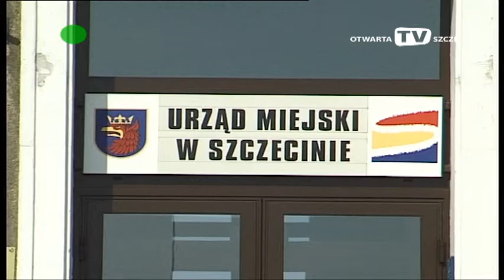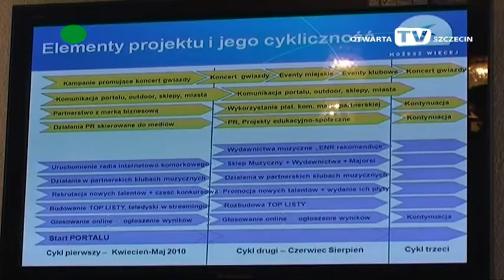ERA Muzycznego Szczecina